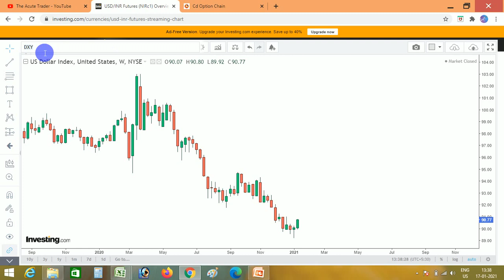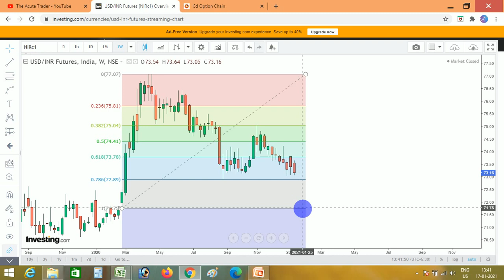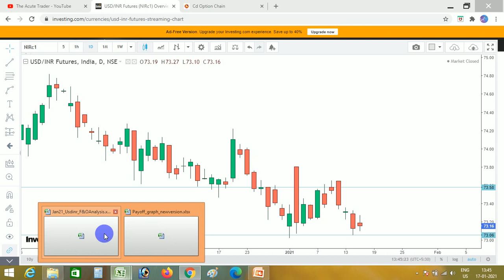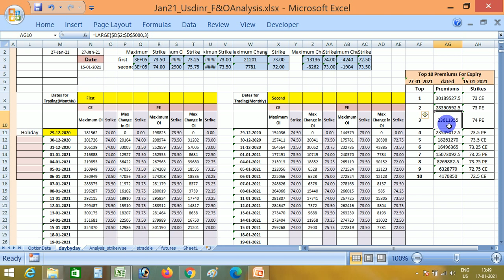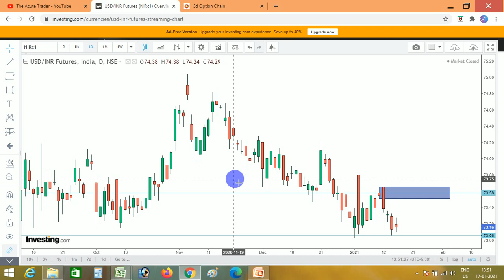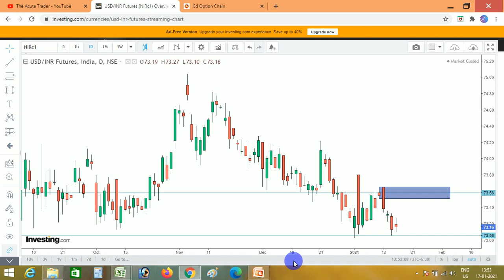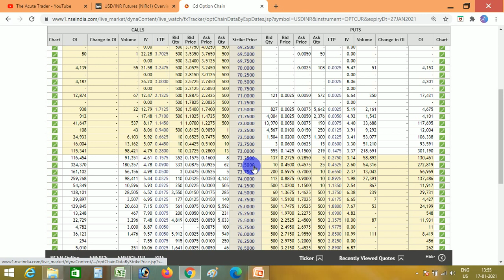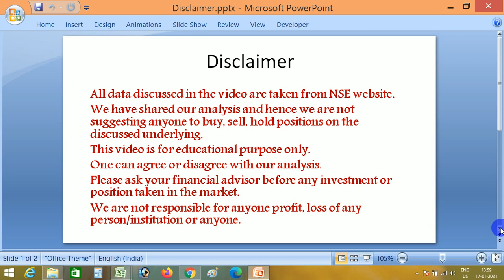USDINR की अगली चाल की संभावना और iron fly strategy की संभव Adjustment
Hello Friends,
In this video, we have discussed about next possible move of usdinr with the help of chart and data and share a possible adjustment to Iron fly optionstrategy which was shared last week.

Please share your feedback after watching the video.